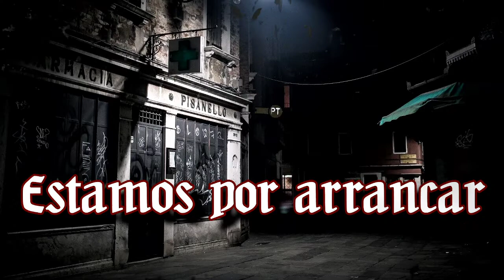Vampire: The Masquerade 🌹 El Jardín de los Presentes - Canto XIV Prunus persica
La ciudad se presenta ante Sebastiane con una faceta monstruosa y difícil de digerir ahora que conoce el paradero de su sire y cuando la coterie se reencuentra una a una se suman las suposiciones.
Pero hay una verdad cierta entre tanta maraña y es que las cosas están por ponerse aún más complicadas para los reparadores de reputaciones.
Parece que los habitantes de Las Flores nunca duermen, no descansan.

🎬Animaciones y Overlays:
🦇Coterie🦇
🧛Lordi, Narrador

CAPÍTULOS
0:00:00 La espera
0:07:49 Preámbulo
0:10:16 Comienza la noche
1:19:35 Interludio
1:24:49 Continúa la noche
2:26:52 Se cierra el telón